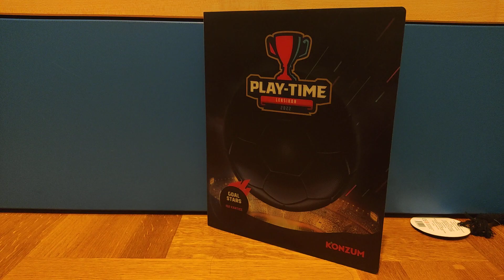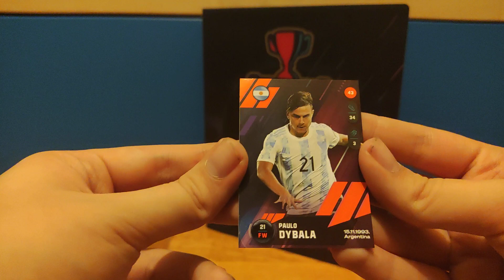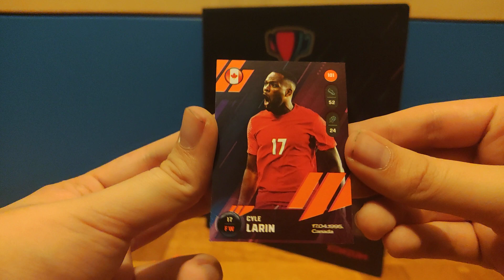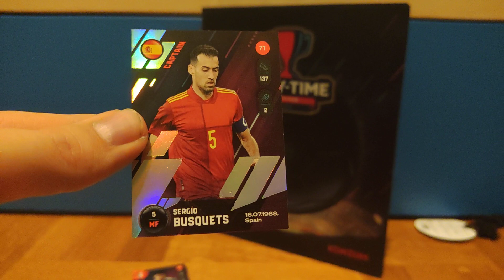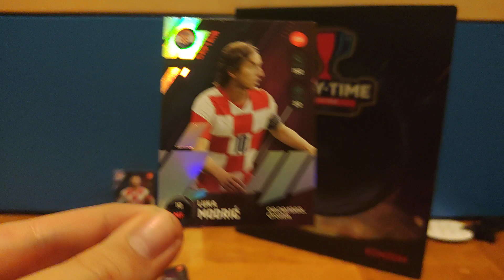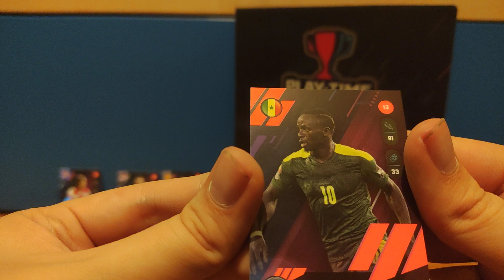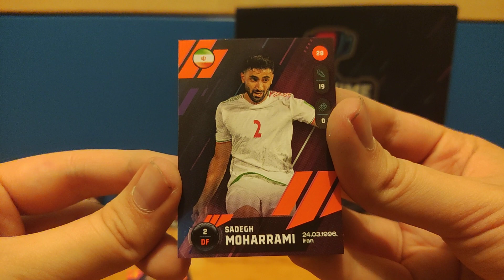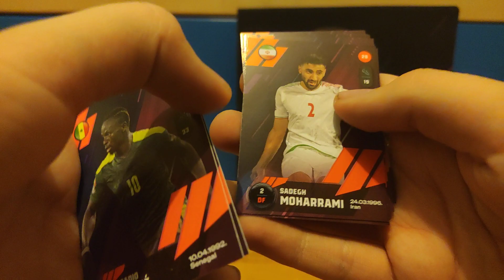15 PAKETIĆA PLAY-TIME / Napokon ima i KAPETANA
Danas imamo 15 paketića play-time iz konzuma.
Nadam se da ste uživali i vidimo se u sljedećem videu.